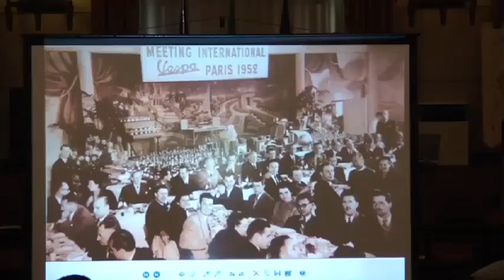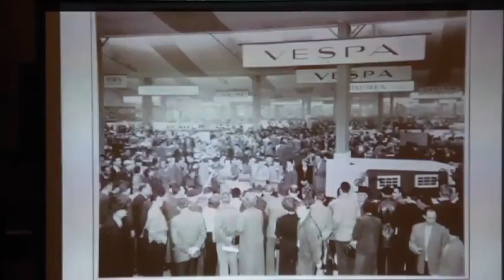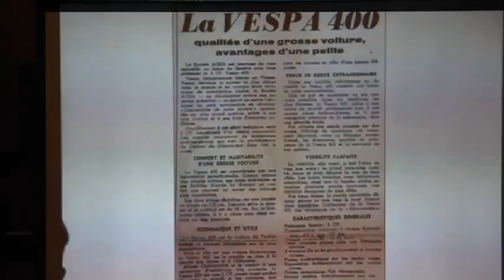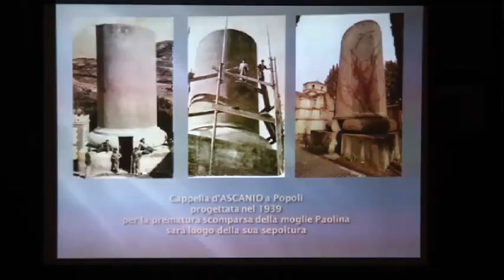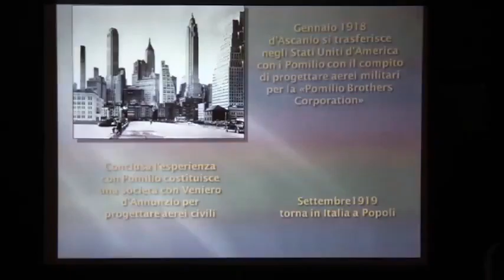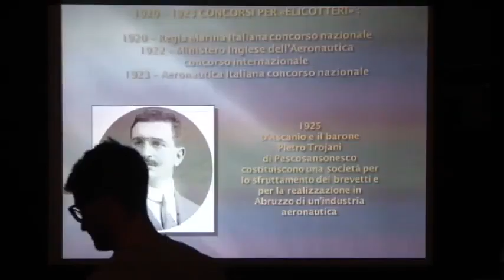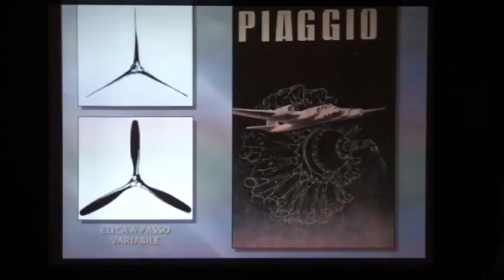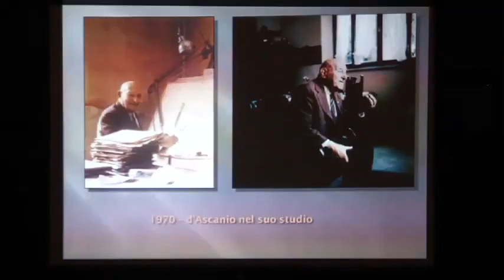2) Omaggio a Corradino D'Ascanio: Luciano D'Alfonso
Venerdì 27 maggio 2016 ore 18
Sala Consiliare Comune di Pescara.

Omaggio a Corradino D'Ascanio, l'inventore dell'elicottero e della mitica Vespa!

Relatori:
Presidente Consiglio Comunale di Pescara Antonio Blasioli
Sindaco Comune di Pescara Marco Alessandrini
Deputato Antonio Castricone
Presidente Regione Abruzzo Luciano D'Alfonso

e tanti altri, tra cui molti studiosi della vita di Corradino D'Ascanio.

Infine proiezione del documentario “una Vespa mi ha punto”.